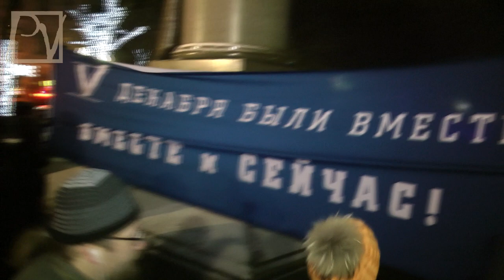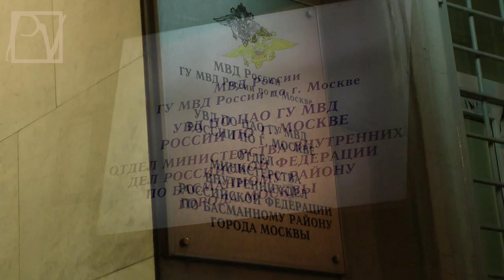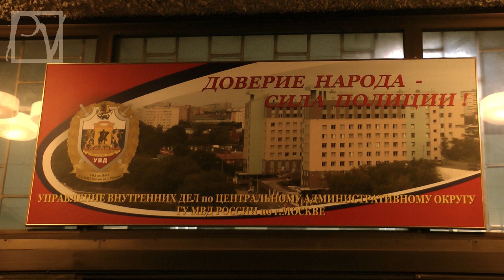ЧИСТЫЕ ПРУДЫ. ЗАДЕРЖАНИЕ СВОБОДЫ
5 декабря 2013 г., во вторую годовщину начала антипутинского протеста в России пьяный подполковник полиции произвел задержания граждан, собравшихся у метро Чистые пруды, чтобы вспомнить о событиях декабря 2011-го. Смотрите репортаж Politvestnik.tv